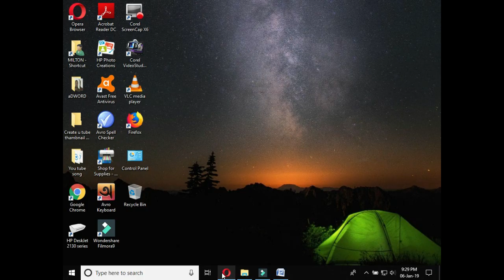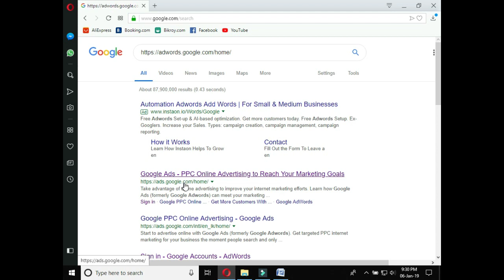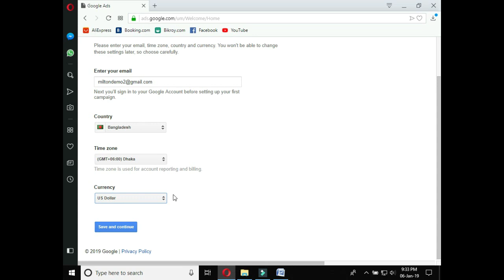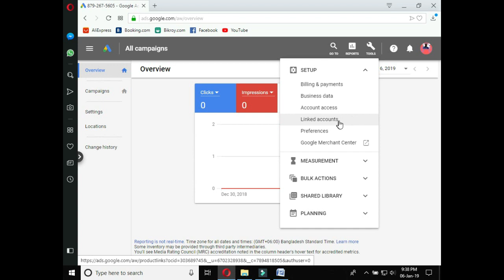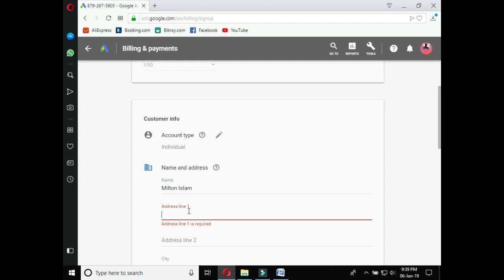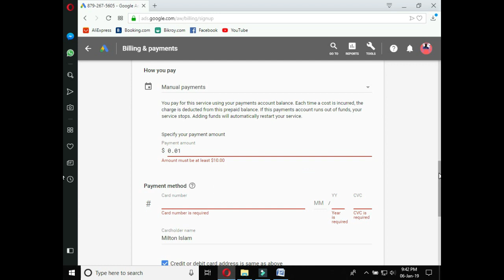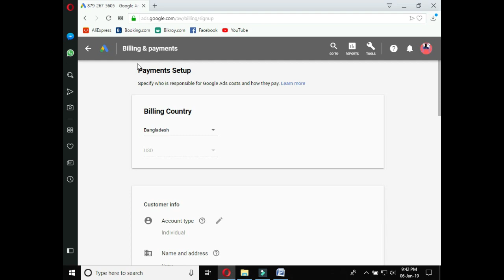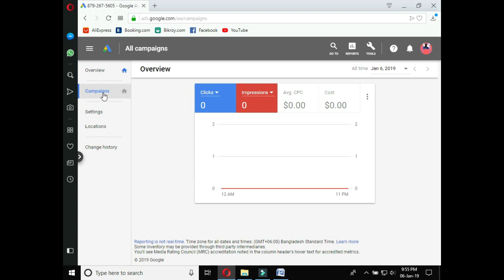How to Create Google Ad words/Tec-Idea/ F M SHAFIQUL ISLAM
Theme of nowadays video is,
How to create Google Ad words
This videos subject How to create Google Ad words
Why You Use It? It’s usually for campaign. It’s very helpful for campaign.
Tec-Idea
F M SHAFIQUL ISLAM